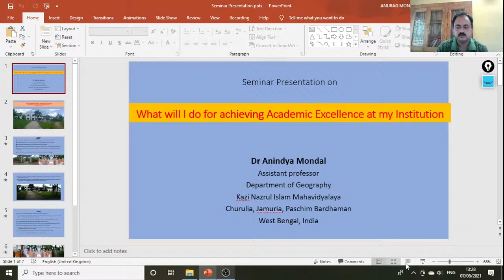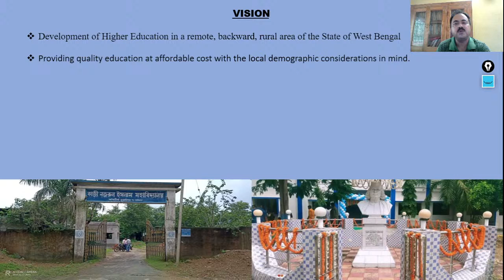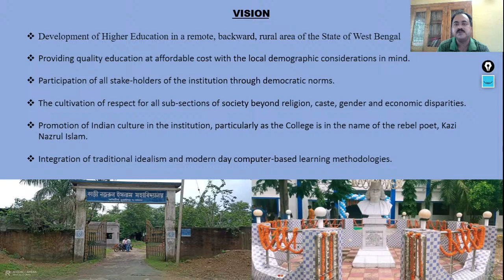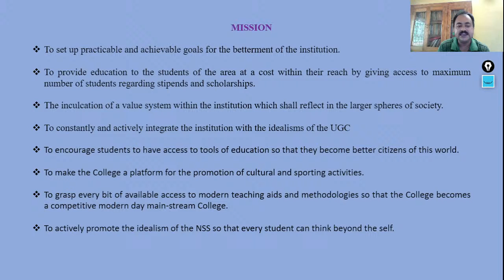National Webinar on Teaching Learning Research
Central Library and IQAC
Kazi Nazrul Islam Mahavidyalaya, Churulia,India
and
IQAC, B.B. College, Asansol, India